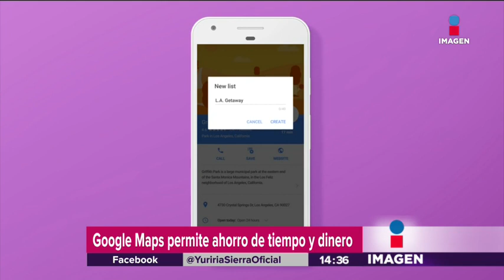Google Maps ahorra 9% de tu tiempo y millones de pesos anuales | Noticias con Yuriria Sierra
La empresa Google informó que a través de su aplicación Google Maps ahorran a los usuarios 9% de su tiempo y millones de pesos anuales debido a la cantidad de combustible que los automóviles dejan de utilizar por la coordinación de las vías.